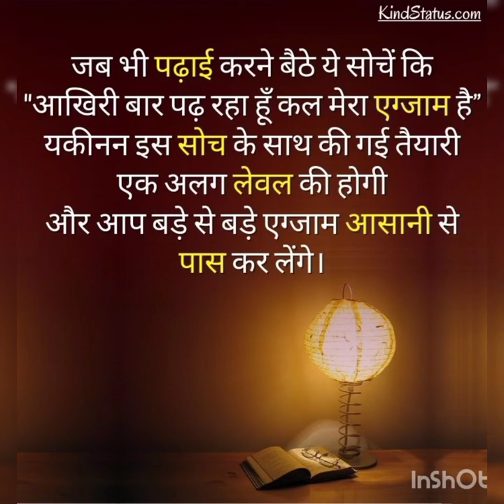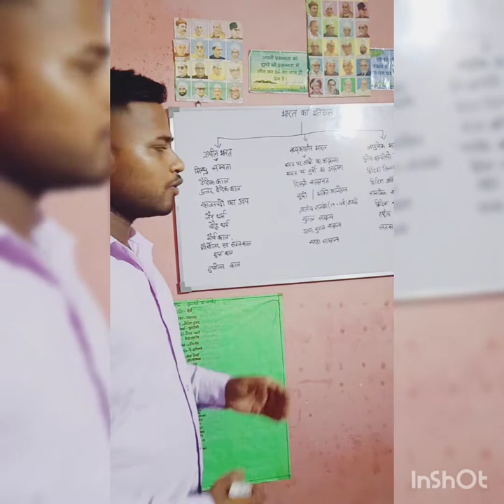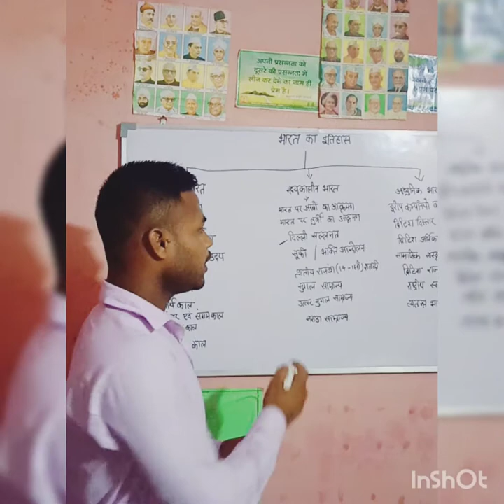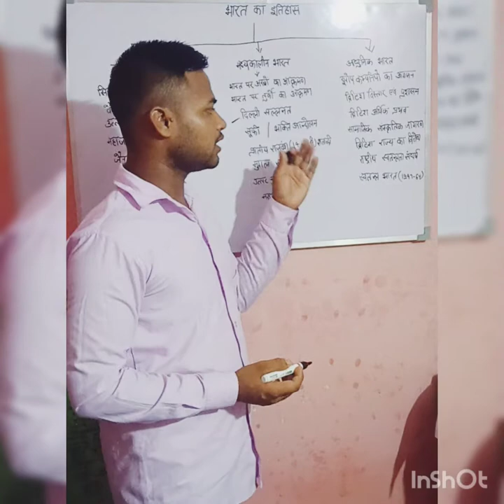(History) how to learn history UPPCS UPSSSC SSC force all exam@WORLD & EDU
howtolearnhistoryanswersfast@WORLD & EDU